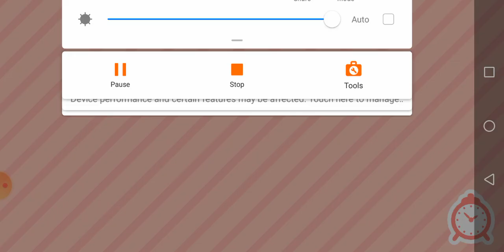12 February 2021